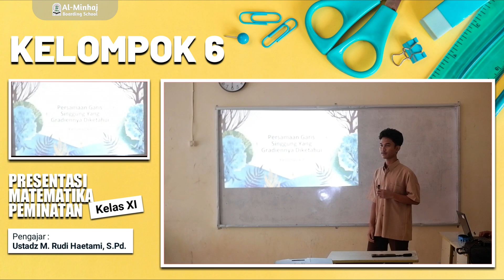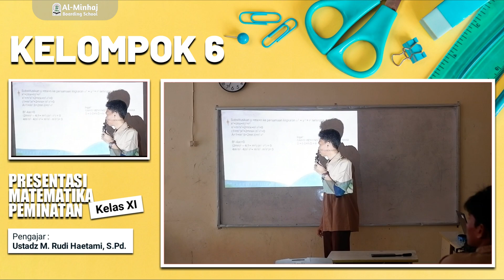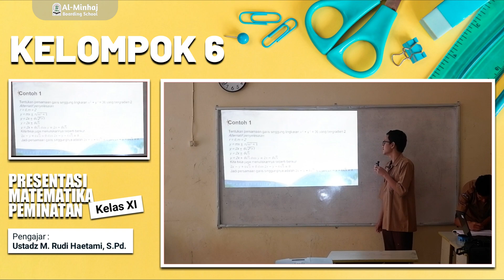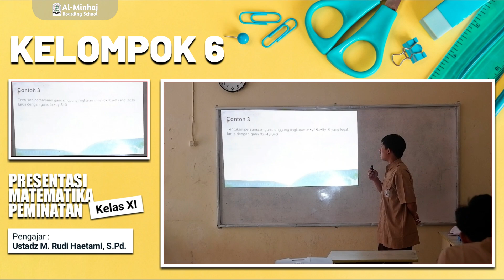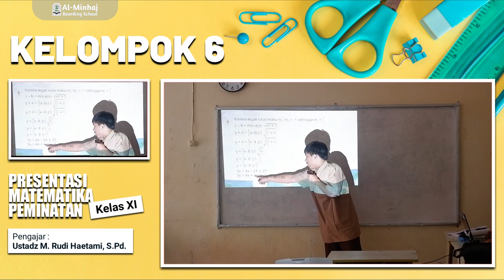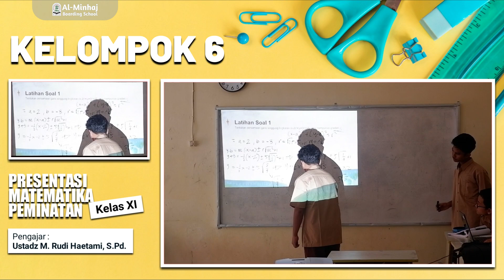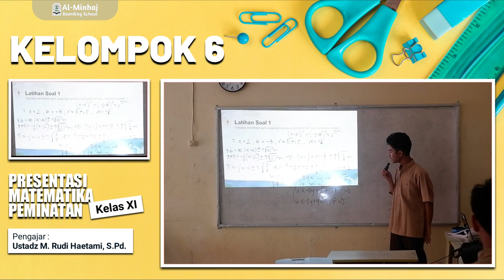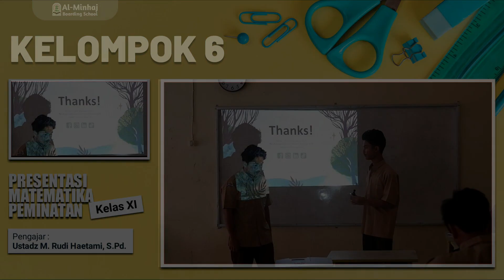KELOMPOK 6 | PRESENTASI MATEMATIKA PEMINATAN | KELAS XI PART 19